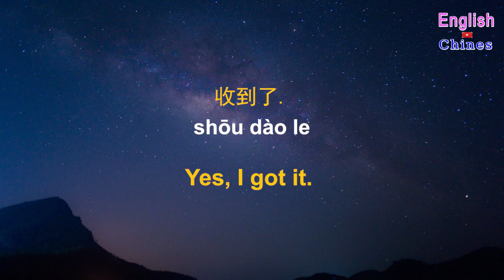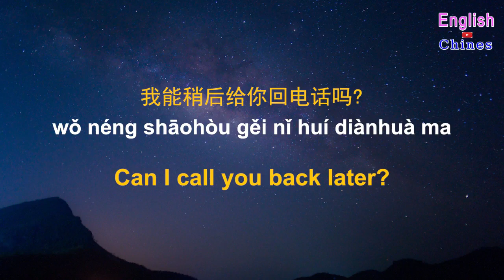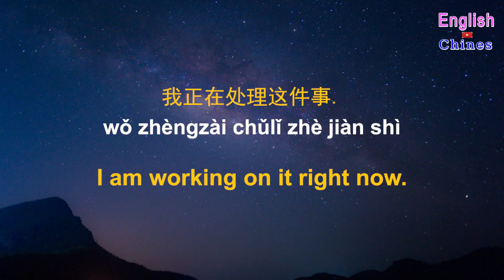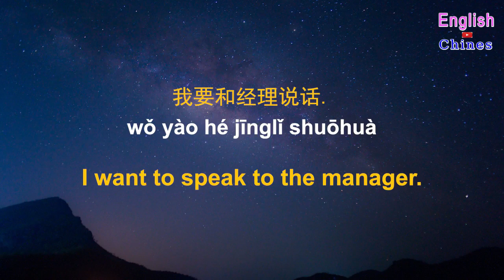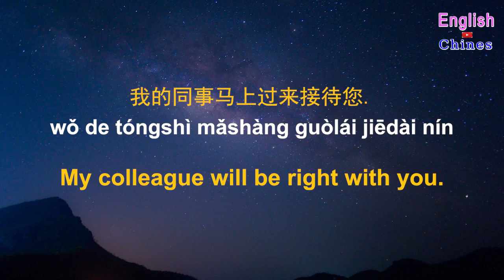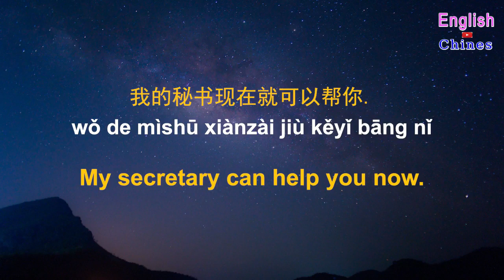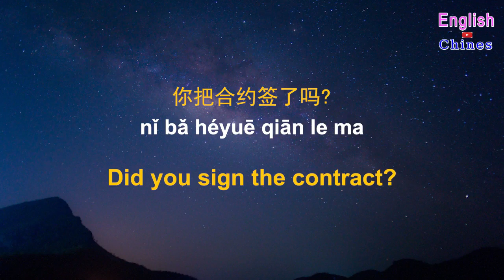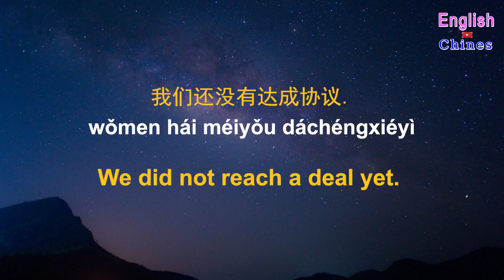Learn Chinese While You Sleep 70 Chinese Listening and Conversation Practice Learn Chinese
This video talking about Learn Chinese While You Sleep Chinese Listening and Conversation Practice Learn Chinese Everyday Chinese Listening & Speaking English 1000 sentences  (with Chinese traditional and simplified subtitles) | 常用英語口語訓練1000句 | 常用英語口語訓練1000句（帶中文音頻／繁體、簡體字幕）English Chinese Conversation# | Learn Chinese for Beginners | Everyday Chinese Listening & Speaking and Common Chinese Phrases Learn Chinese While You Sleep Most Important and Words English Chinese

bā 八(bā)
bá 拔(bá)
bǎ 把(bǎ)
bà 罢(bà)